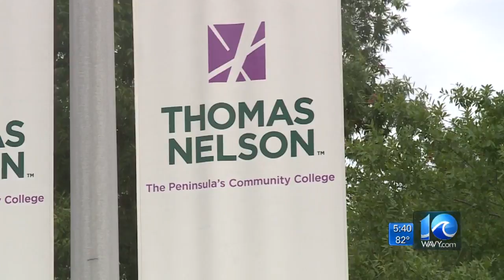Thomas Nelson Community College remembers beloved basketball coach